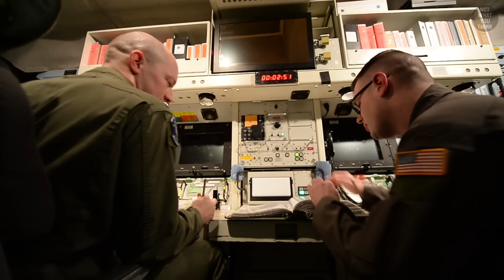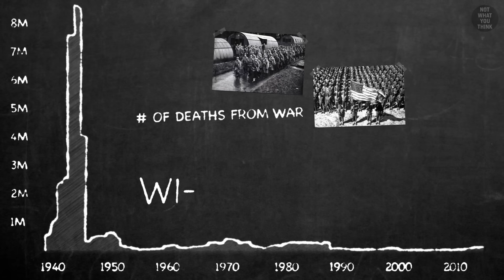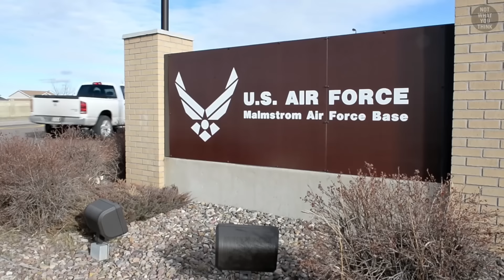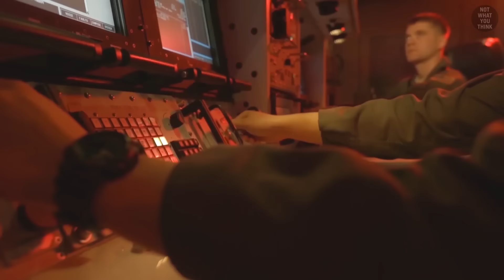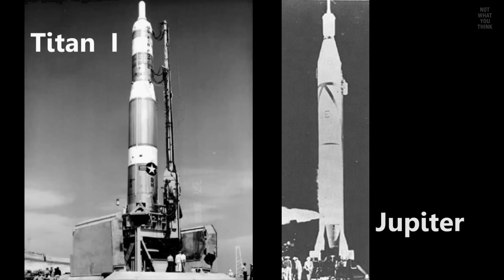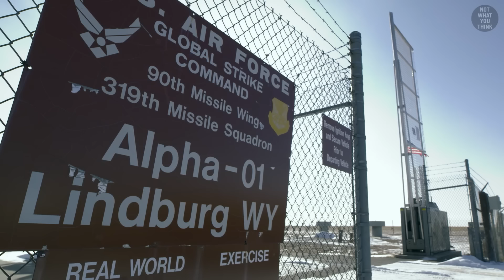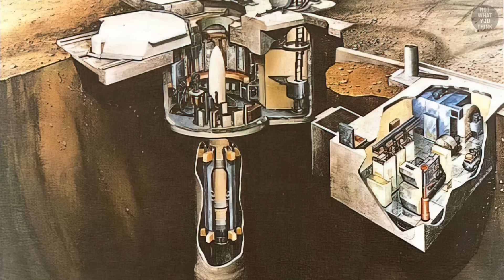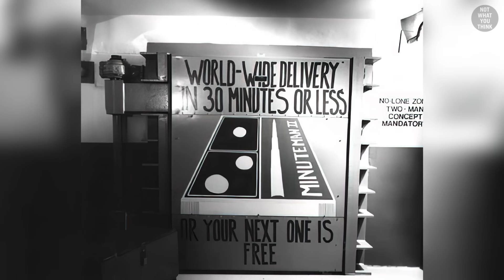Guarding America's Missile Fields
A Missile Alert Facility or MAF, where ICBMs are housed inside underground silos, is of the most guarded real estates on the planet, but how it is protected, and what happens is you get too close to it for a selfie, is NotWhatYouThink

Footage:
Select images/videos from Getty Images
Videoblocks
Ivan Stepanov
NASA
National Archives